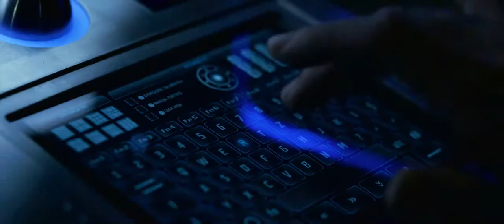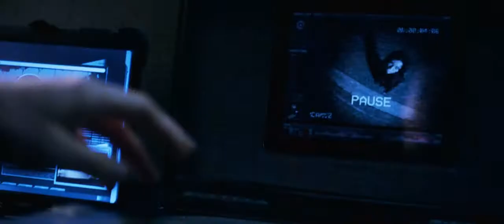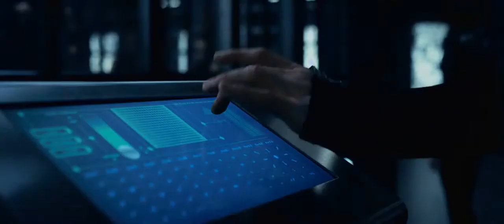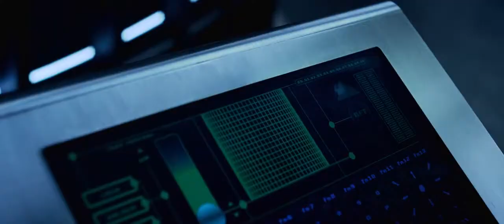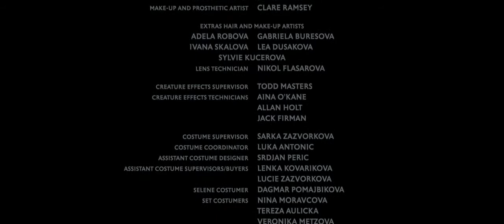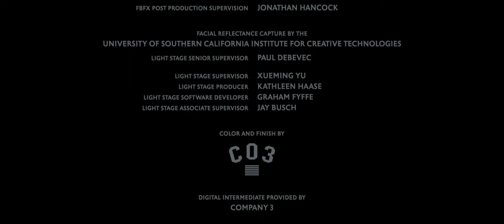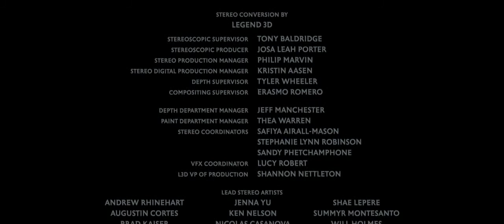...Underworld Blood Wars 2016-14